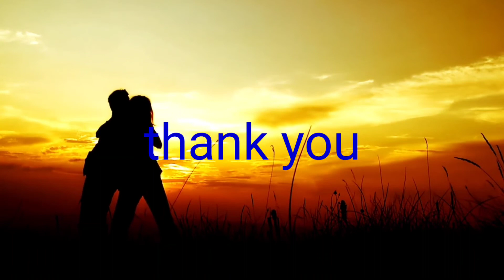Paubaya lovestory hugot juliedugao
inspiration
love stories
love romances
meditation
guided meditation
jobs
music
relaxing
uplifting
calming
motivation
love songs